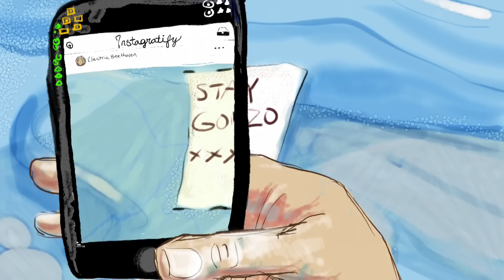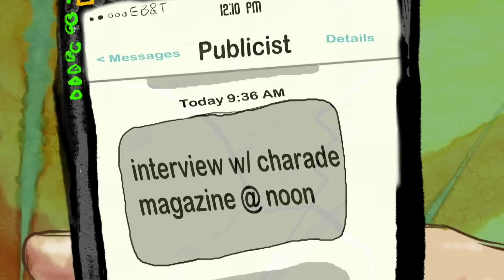Rebirth - Official Music Video - Reed Mathis and Electric Beethoven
The official animated music video for "Rebirth" from the album "Beathoven" by Reed Mathis.  Featuring special guests, Brad Barr (guitar) and Andrew Barr (drums).  Based on a story by Benjy Eisen. Animated by Josh Clark.